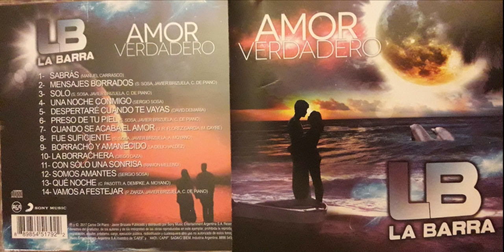La Barra - Mensajes Borrados (Amor Verdadero)